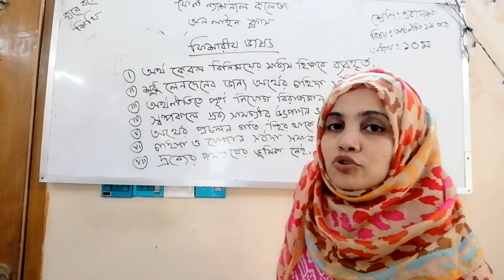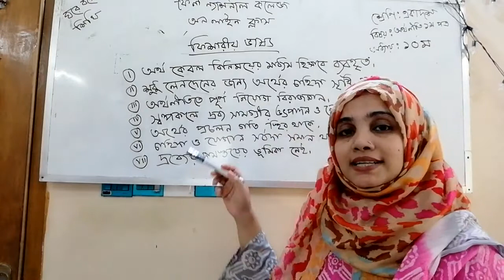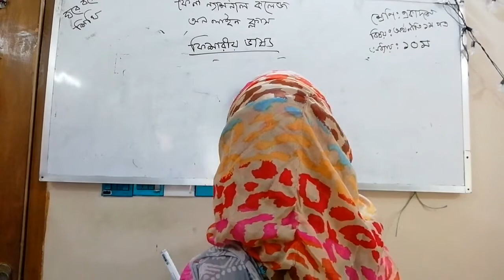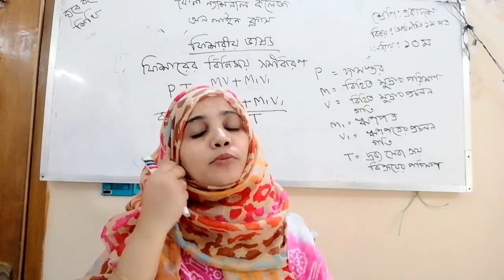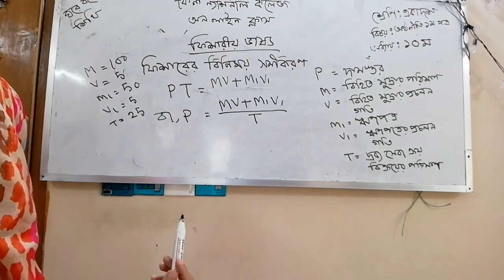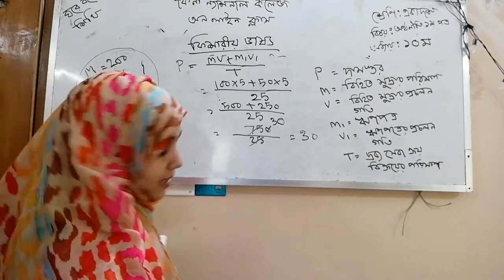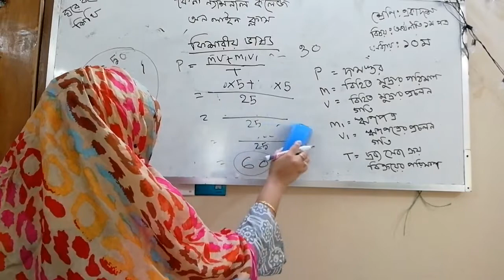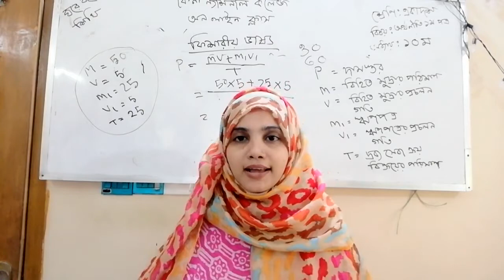FNC20-21 | Class 37 | 12.11.2020 | Agriculture | Feni National College Online Class